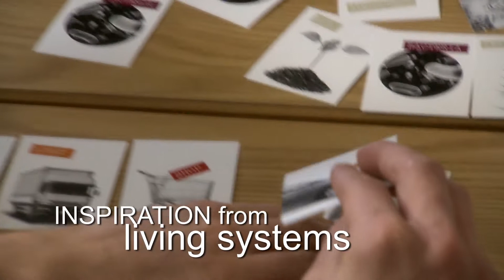Circular Economy & Waste: What Can We Change? | Project ReDesign Oxford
The final Project ReDesign workshop took place at the Examination Schools, Oxford on 25 March 2011. During the day students rose to the challenge of re-thinking whether our current waste problem is in fact a materials opportunity, by exploring the possibilities of a systems level re-design in a world of finite resources and rising energy costs.

Volunteers from the Foundation's Founding Partners, B&Q, BT & CISCO, Renault and National Grid were there to support the workshops, as key industry sector experts.